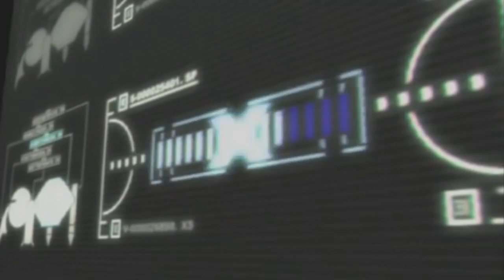Megaman X4 [Gameplay Español] Ciberespacio #2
Quieres tener mi partner y obtener ingresos en tus videos?